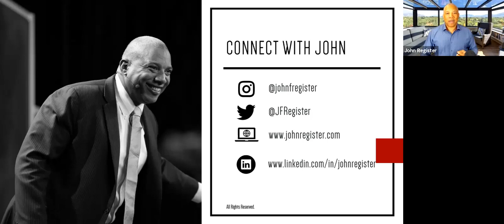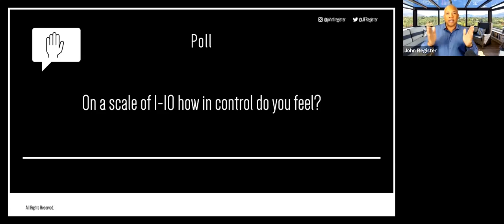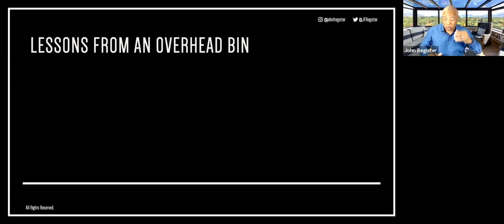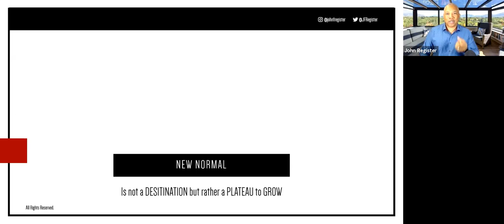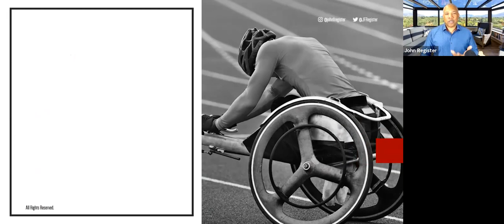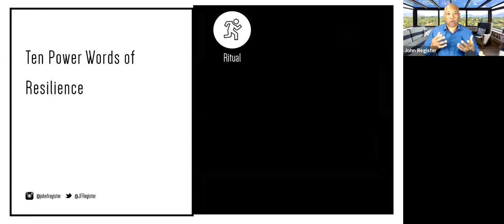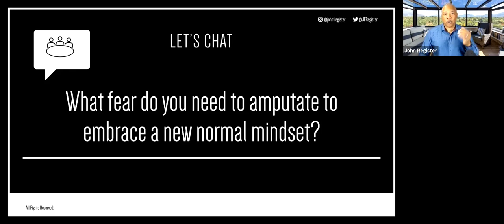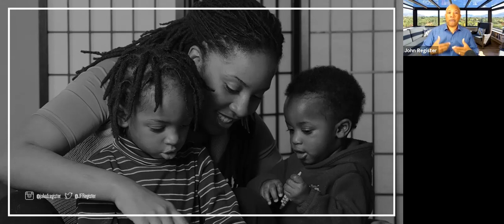HSMAI Southern Colorado Hurdling Adversity presented by John Register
Do you want to gain more clarity in crises? Do you desire more control in uncertain times? Well, get rid of the perception that we overcome adversity and embrace the mindset that we create new normals.

John Register, Paralympic Silver Medalist, Gulf Veteran, and U.S. Department of State Sports Envoy, is a maximizer. Register was an elite world-class athlete and on his way to Officer Candidate School, when a training accident caused an above the knee amputation. This injury would cause many people to give up. Still, Register Hurdled the Adversity by amputating his fear and embracing his new reality. Through grit and determination, he went on to represent the United States at two-Paralympic Games, winning the silver medal in Sydney Australia.

John’s unique ability to help business leaders pinpoint what paralyzes employees and then move them beyond fear by developing a resolve to release action has inspired and transformed lives across four continents.

“It is all about building a championship mindset. You have to target the podium. If not, you will be just like everyone else.” John Register

PRESENTATION OUTCOMES:
• The 10 Power Words to overcome any obstacle to put into action immediately.
• The framework to move from a defict mindset to an owner “new normal” mindset.
• The ability to identify and overcome the most common hurdle to transformational results.
• A step-by-step process to shift from fear to freedom.

The adversity we think we have overcome is only a past reminder that we have lived through a traumatic experience. That moment passed. We must embrace the new normal mindset, which is not a destination, but a plateau to grow.

Hard times are going to come in our lives; how we control them is a direct reflection of our character.